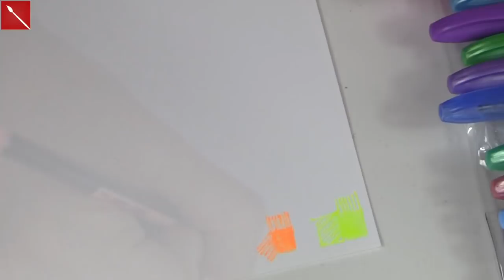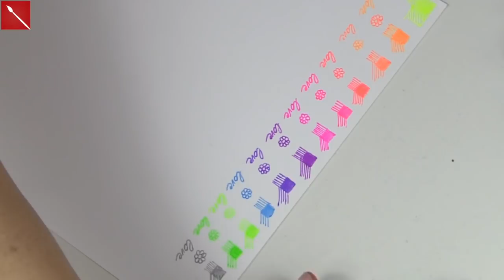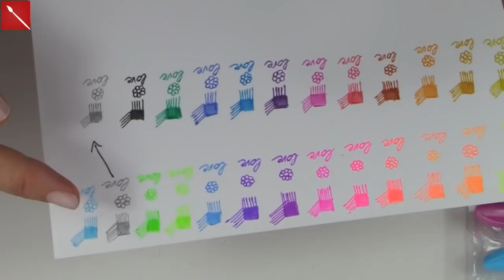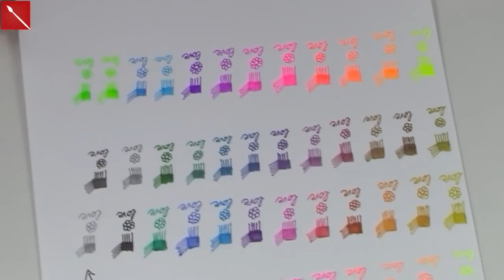48 PENNE COLORATE in 4 finish; NEON COLOR (Recensione materiali)Arte per Te